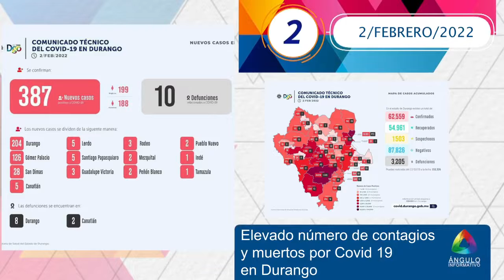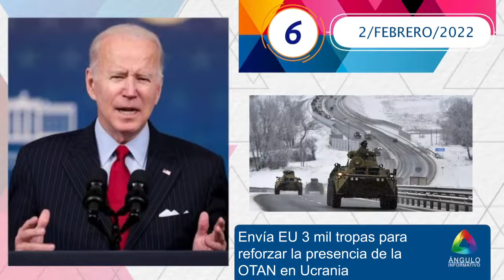Las 8 de Ángulo del 02 de Febrero de 2022